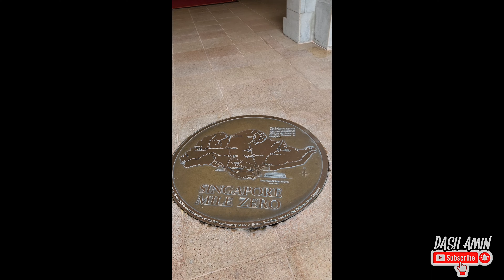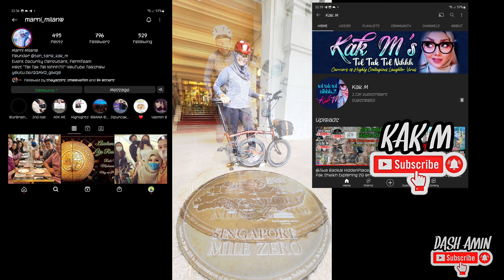Building Bridges Thru CYCLING-In the search for Singapore 0 KM